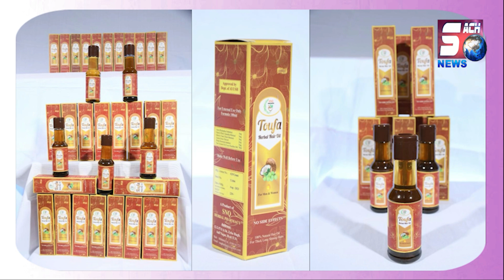Garmi Se Mili Rahat Shaher Hyderabad Mein Aachanak Shuru Hui Musladhar Baarish || SACHNEWS